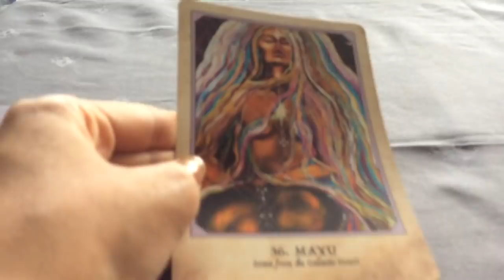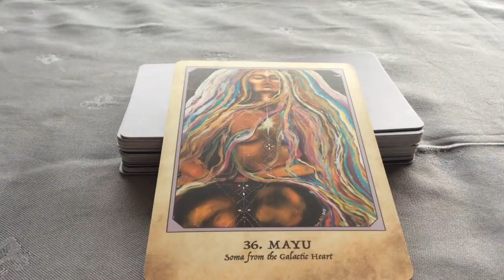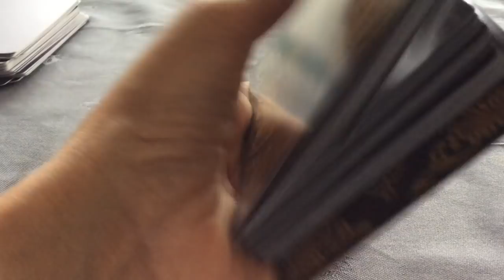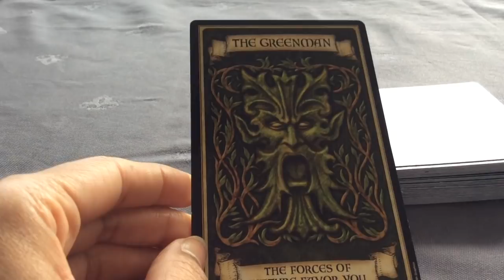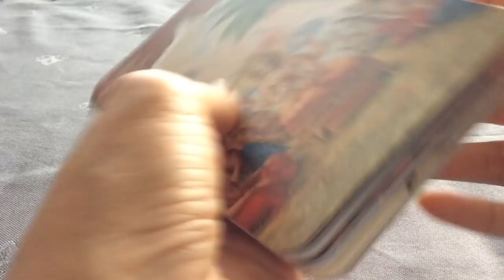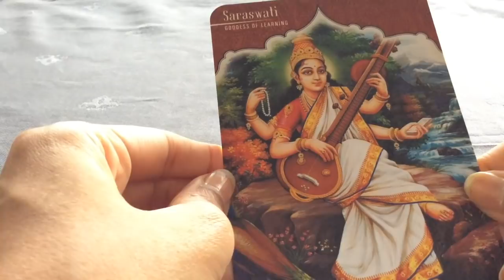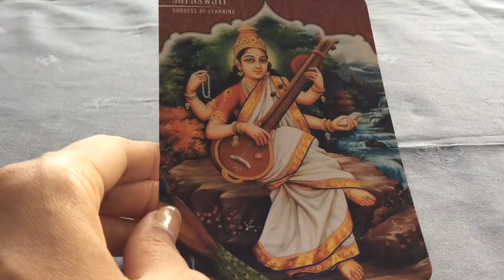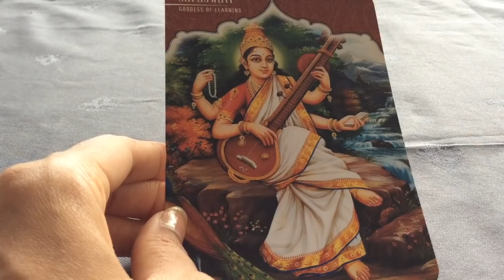Pick a Card: Oracle Guidance | What do you need to know now?| What should I do?| General Guidance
Today we are using Oracle Cards to guide us on our path and give us the answer to what we have been seeking. Chose a deck to give you the clarity you need at this moment.

Take a moment to make a selection from a choice of 3 Oracle decks. You may also choose more than one option, with each deck looking at a different relationship.

Time stamps:
#1: 0:50
#2: 3:56
#3: 5:56

Blessings Abound.
Love,
Shalin